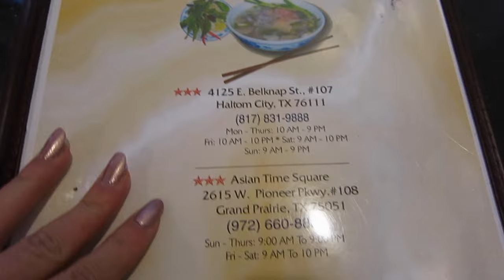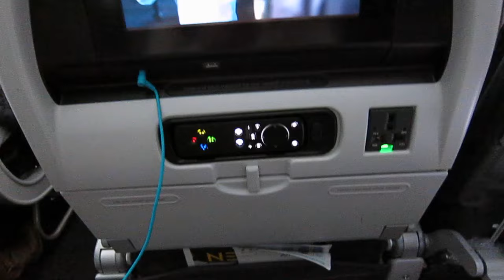A Look Inside: Vlog 8oct-10Oct // 跟我走一走 | Chianingly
讓你們看看我的生活是什麼樣子的！
你們可以跟我講實話，你們應該會覺得很無聊哈哈
但希望你們還是會喜歡喔
不要忘記一定要按「贊」！

S N A P C H A T: @chianingly
T W i T T E R: @Chianingly